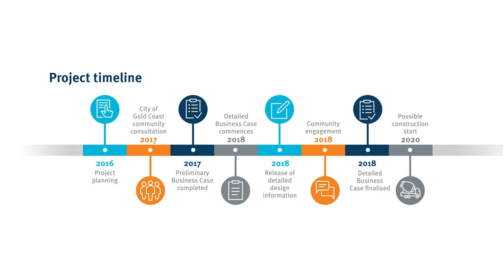Gold Coast Light Rail Stage 3A: detailed fly-through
Detailed fly-through of Gold Coast Light Rail Stage 3A.